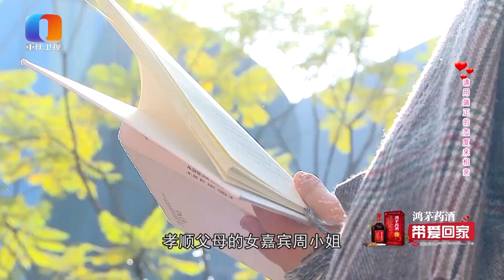【奇葩】纯享版：男嘉宾语出惊人！无房无车无存款，还说重庆女孩都倒贴？祝你单身快乐！